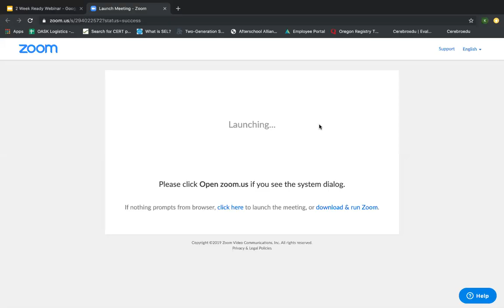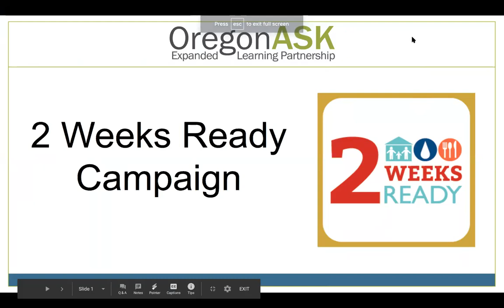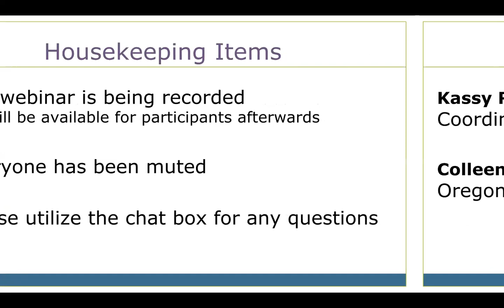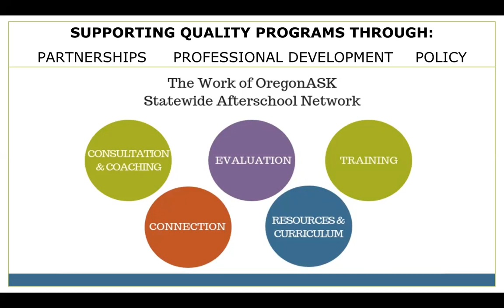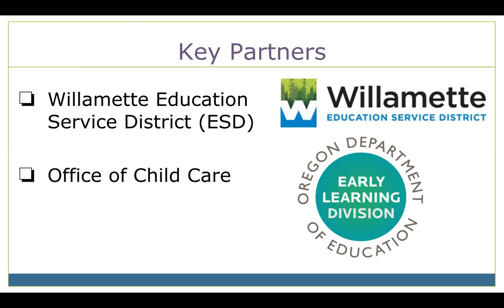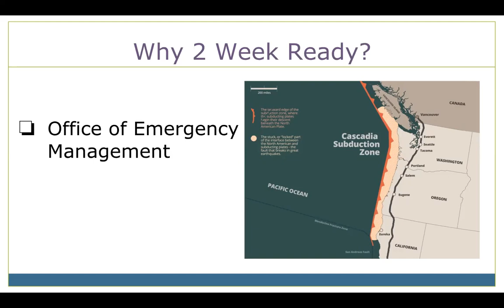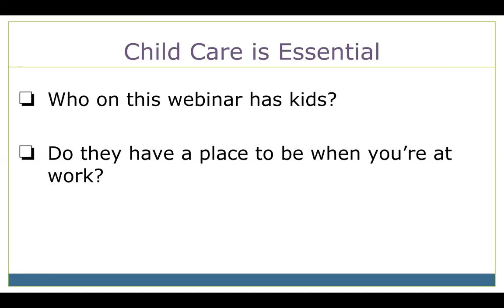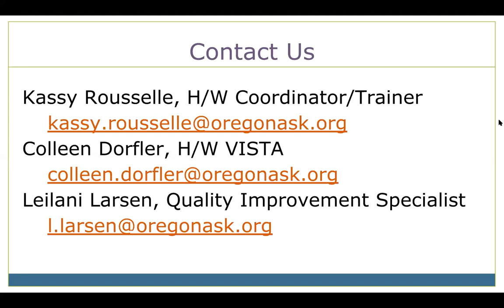2 Weeks Ready Kickoff Webinar